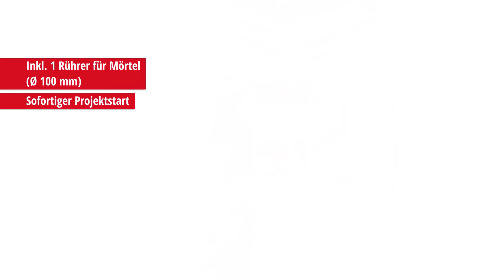Akku-Farb_Mörtelrührer - TE-MX 18 Li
Der Einhell Akku-Farbmörtelrührer TE-MX 18 Li – Solo gehört zur grenzenlos flexiblen und leistungsstarken Power X-Change-Familie von Einhell. Egal ob Lack- oder Farbe gemischt, Kleber oder Mörtel angerührt werden soll: Mit dem leistungsstarken Akku-Farbmörtelrührer ist genau das richtige Werkzeug zur Hand, um eine homogene Masse zu erzeugen. Der Farbmörtelrührer ist mit einer Drehzahl-Elektronik für material- und anwendungsgerechtes Arbeiten ausgerüstet und kann damit individuell auf die Konsistenz oder den Härtegrad der Mischung eingestellt werden. Der Softstart sorgt für die langsame Aufnahme der Rührbewegung – ohne Spritzen und ohne Pulveraufwirbelung. Die ergonomische Griffform gewährt ein angenehmes Arbeitsgefühl und einen festen Halt bei allen Aufgaben. Das leichte und dennoch robuste Aluminium-Getriebegehäuse ist auf Langlebigkeit ausgelegt. Die robuste Rühreraufnahme ist mit einem M14-Gewinde ausgestattet. Zum Lieferumfang zählt ein Rührer für Mörtel (Ø 100 mm). Die Lieferung erfolgt ohne Power X-Change-Akku und ohne Ladegerät, diese sind separat erhältlich. Alle Akkus der PXC-System-Reihe können mit dem Akku-Farbmörtelrührer kombiniert werden.